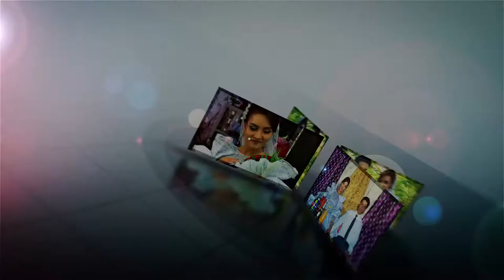Atajan+Roza Sakar toy